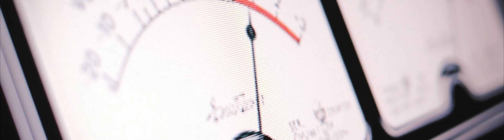Sette miliardi di sogni. Un Pianeta. Consumare con cautela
Il 5 giugno si celebra la Giornata Mondiale dell'Ambiente. Il tema di quest'anno, 'Sette Miliardi di Sogni. Un Pianeta. Consumare con moderazione', incoraggia le persone a ripensare il loro stile di vita e, attraverso decisioni di consumo consapevoli, a diminuire l'impatto collettivo dell'umanità sulle risorse naturali.